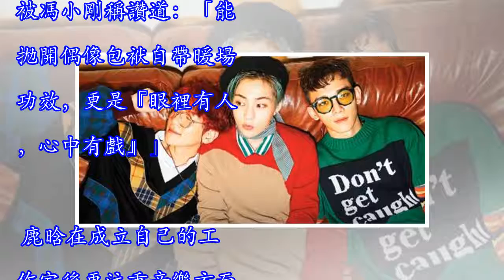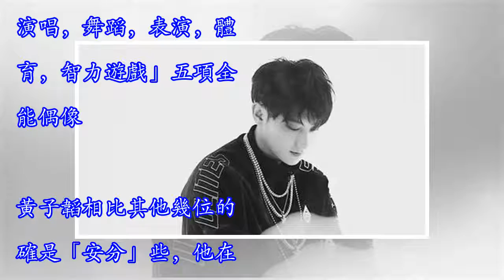EXO人氣偶像回國之後，發展方向不同，現狀也各不相同！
要說現在娛樂圈裡的流量小生真是不少，粉絲也是為之瘋狂到無法形容的地步，特別是EXO的「歸國四子」吳亦凡、鹿晗、黃子韜和張藝興，以EXO組合的成員形式出道，在EXO進入中國發展以來，受到很多粉絲的喜愛與追捧，但由於某種原因除張藝興外，又都與公司解約成立了自己的工作室並開始獨自打拚。我想問你們都是商量好的嗎？但不得不說，他們在與公司解約後也在娛樂圈混的「風生水起」，而也有傳言雖然在組合中關係要好，單飛之後也有傳聞說他們鬧不和，基本在任何大型頒獎典禮的現場看不到他們同框的場景，也有不少粉絲表示很遺憾。但最近網上爆出了鹿晗和吳亦凡還有張藝興終於在某頒獎典禮上同框，而且在台下交談甚歡，也有不少細心的網友...